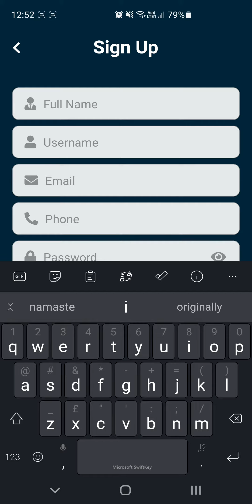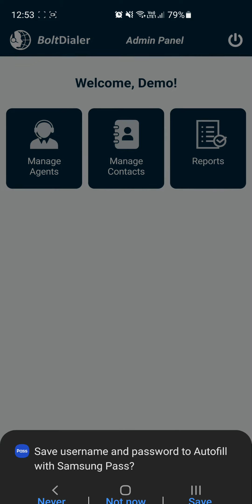Free outbound auto dialer app for call center signup now download apk for android mobile Boltdialer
In this video, I'm going to show you how to signup in Boltdailer app.

Best auto dialer app for call centers and free to download Boltdialer apk for android.  Boltdialer app is made for outbound call centers and telecalling businesses. Boltdialer auto dialer software for call center real estate, sales, small business.

Free Outbound Auto Dialer App
Outbound Auto Dialer App For Call Center
Auto Dialer App For Call Center
App For Call Center Signup Now
Download utodialer Apk For Android Mobile
Auto Dial Mobile Phone